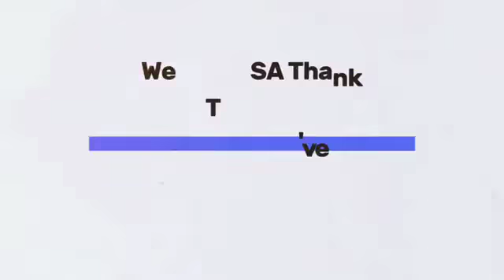Mid-Atlantic Sports Academy Celebrates Their One Year Anniversary!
1-on-1 Soccer Goalkeeper Training in Maryland, DC, and Northern Virginia.